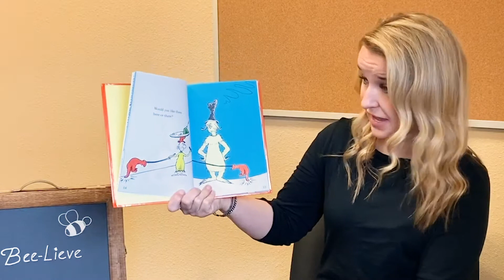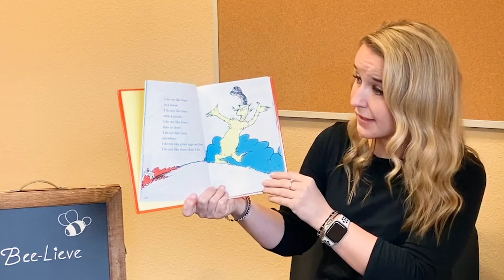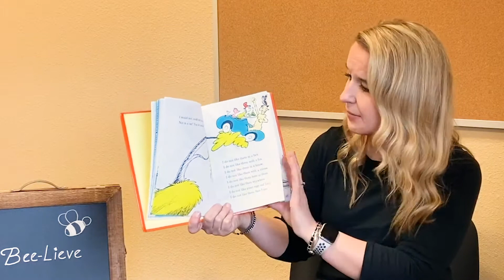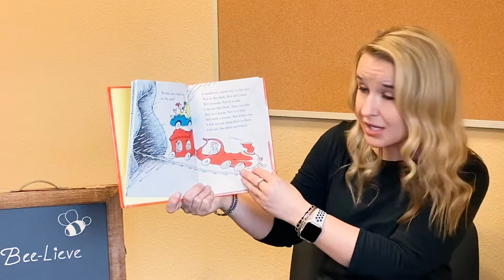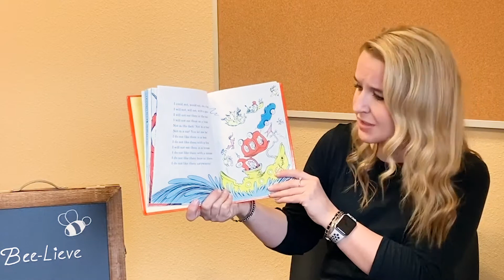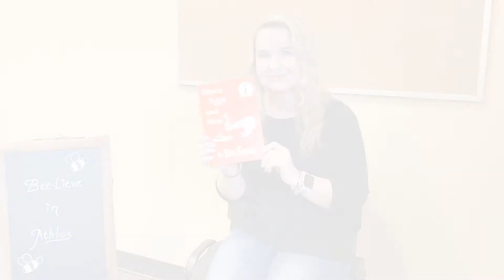Tuck-in-Tuesday - Green Eggs and Ham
Watch and listen to executive director, Mandy Kartchner, read the classic children’s book, “Green Eggs and Ham” by Dr. Seuss.

There will be a new video posted every Tuesday by 7 p.m. on Facebook, Instagram, and YouTube.